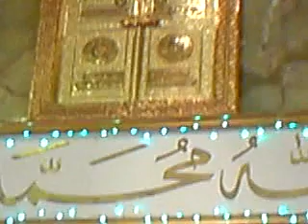Muhammad Hussain Kassowal 1